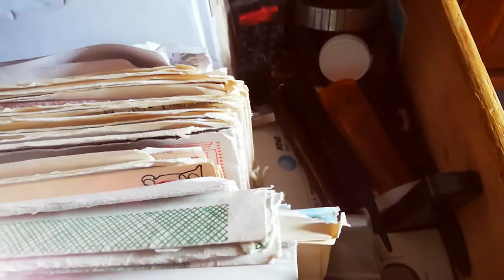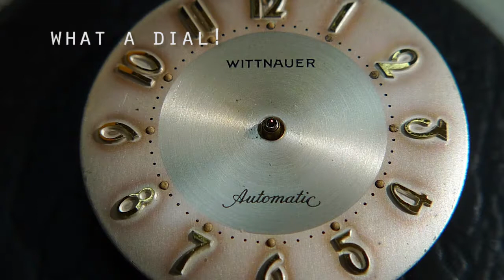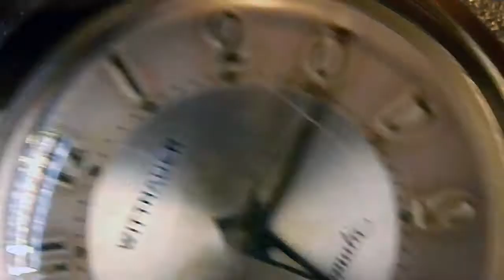Restoring a Mid-Fifties Wittnauer Automatic Wristwatch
Another of my Dad's old neglected mechanical watches given a new life. I don't often wear dress watches but when I do, this little 34 mm Wittnauer from the mid to late 1950s is a favorite.